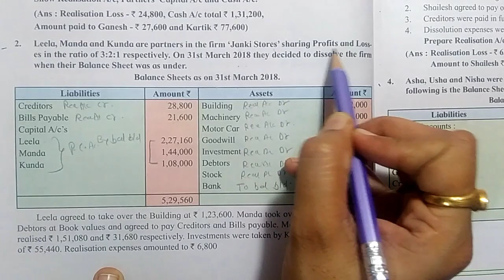#5 Dissolution of Partnership Firm | practical problem no 2 | Exercise | class 12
topic cover:-
1)  practical problem no 2

search on telegram : gurukul commerce classes

# Dissolution of Partnership Firm
Partnership Accounts
12th bookkeeping and accountancy
12th bookkeeping and accountancy in Marathi
vidya bhasme
# gurukul commerce classes
class 12
#12 class
# Introduction
book-keeping & Accountancy
practical problem
practical problem no 2